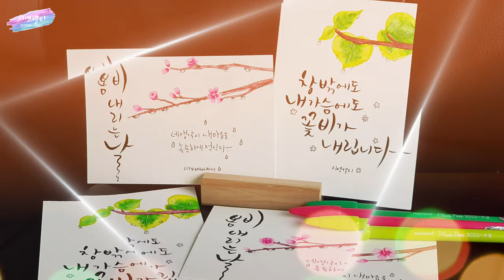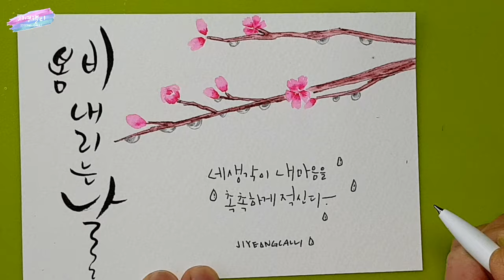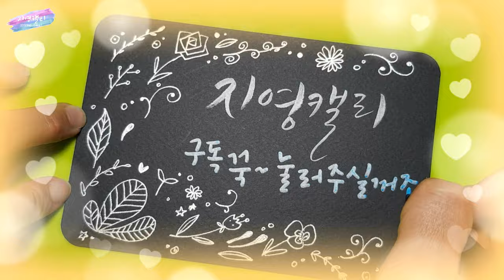[플러스펜수채캘리] A Spring Rainy Day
어제는 하루 종일 쉬지 않고 고운 봄비가 내리는 아름다운 봄날이었습니다.
막 돋아나는 풀잎 끝에 가 닿는 빗방울들
풀잎들은 하루 종일 쉬지 않고 가만 가만 파랗게 자라고
나는 당신의 살결 같이 고운 빗줄기 곁을
조용 조용 지나 다녔습니다.
이 세상에 맺힌 것들이 다 풀어지고
이 세상에 메마른 것들이 다 젖어서 보이지 않는 것이 하나도 없는 내 마음이 환한 하루였습니다.
어제는 정말 당신이 이 세상에서 가장 고운 당신이 하얀 맨발로 지구 위를 가만가만 돌아다니고
하루 종일 풀잎들이 소리도 없이 자랐답니다. 정말이지 어제는 녹색 실같이 가는 봄비가 하루종일 가만가만 내린 아름다운 봄 날이었습니다.

-봄비2, 김용택

아름다운 봄날되세요♡